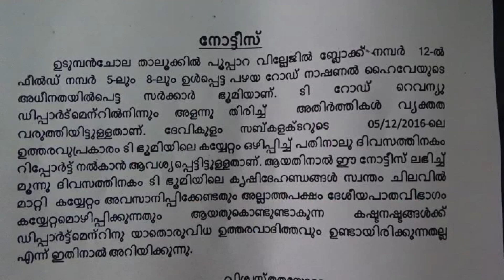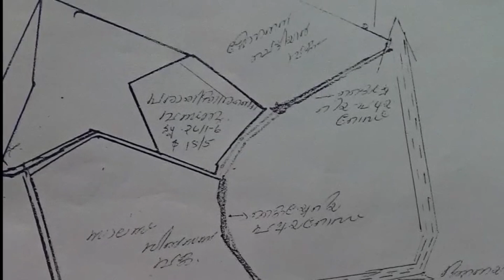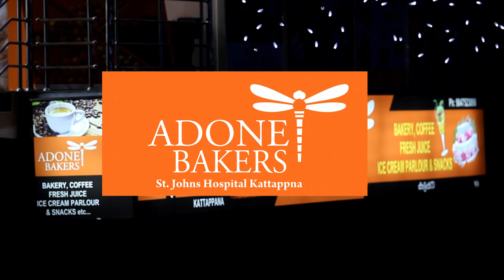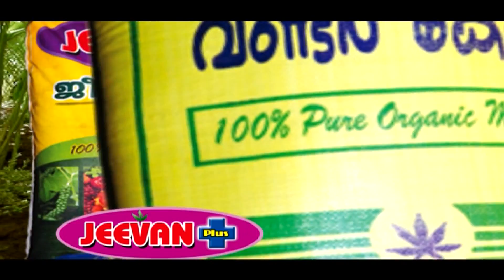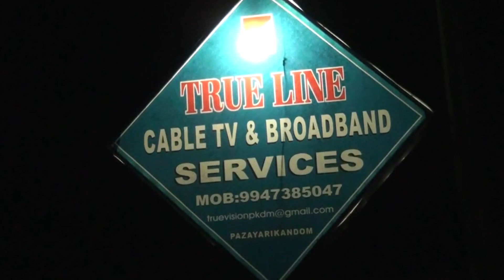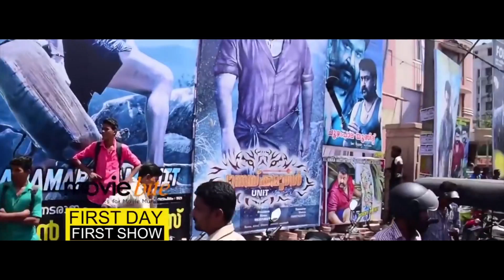20 12 3 pm news